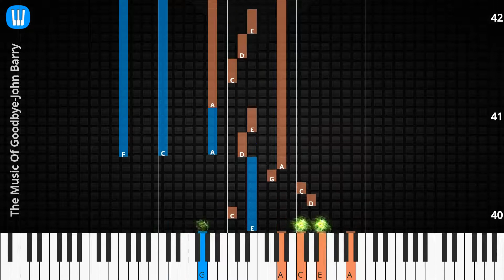🎹The Music Of Goodbye, Solo & Chord, John Barry, Synthesia Piano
♫ Synthesia Piano Tutorial, Solo & Chord: The Music Of Goodbye, John Barry

♫ John Barry Piano Tutorial
♫ John Barry Chord
♫ John Barry Lyrics
♫ John Barry Subtitle
♫ How to play The Music Of Goodbye
♫ The Music Of Goodbye Piano Chords
♫ The Music Of Goodbye Piano Easy
♫ The Music Of Goodbye Piano Difficult
♫ The Music Of Goodbye Piano Cover
♫ The Music Of Goodbye Piano Remix
♫ The Music Of Goodbye Piano Tutorial
♫ The Music Of Goodbye Notes
♫ The Music Of Goodbye Piano Tiles
♫ The Music Of Goodbye Easy Slow
♫ The Music Of Goodbye Academy Piano